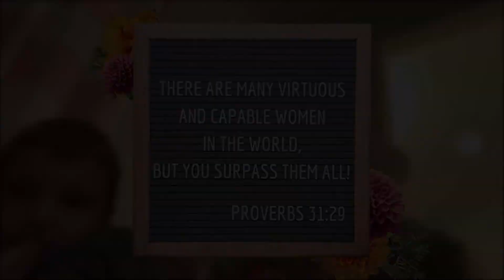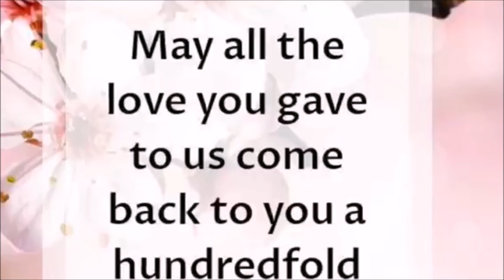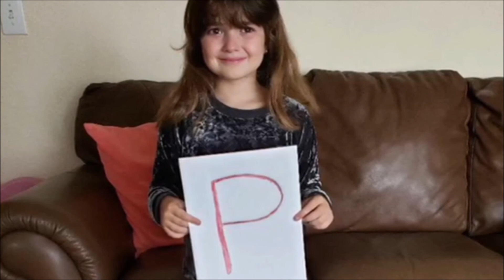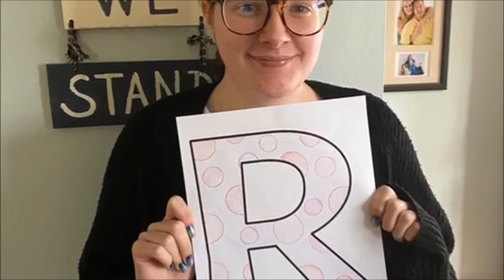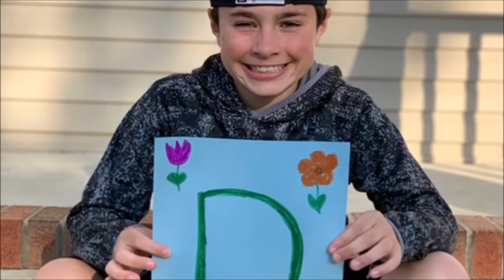Joyful Endurance Rev. Erik Hall